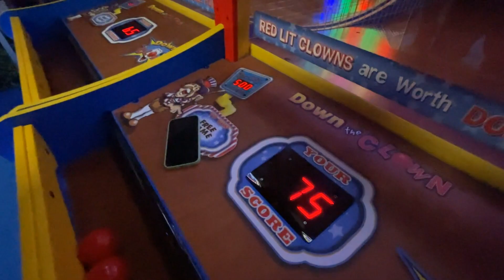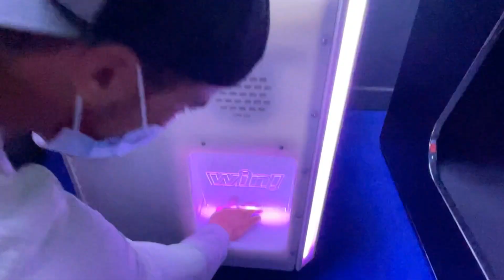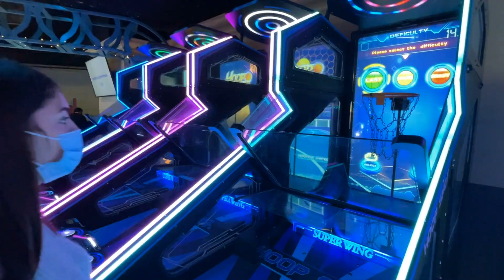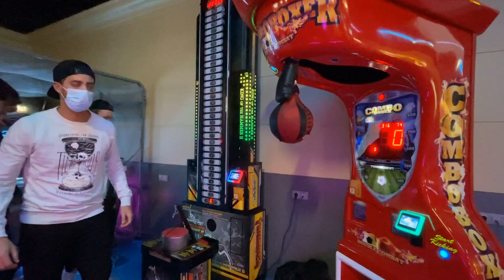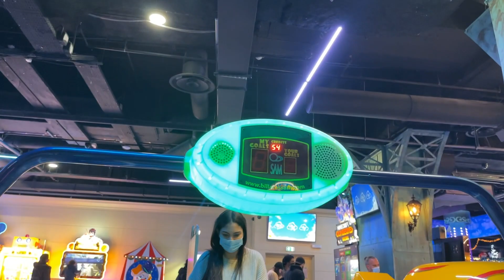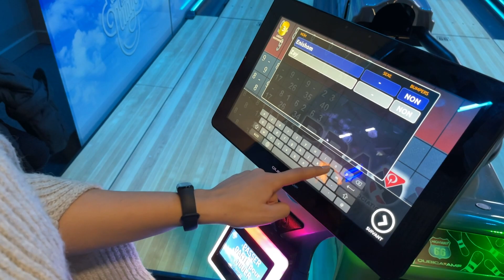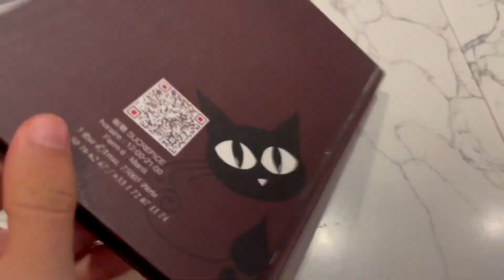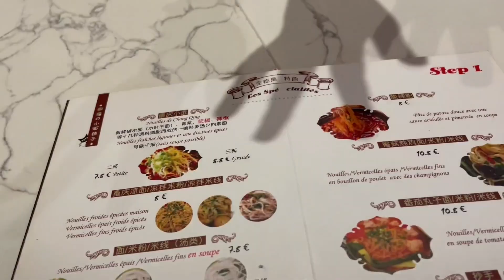La Tête Dans Les Nuages Paris VLOG 48 🇫🇷ها فين مشينا ولعبنا بزاف 🤣😂